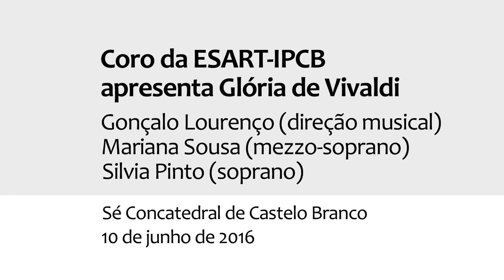Coro da ESART/ IPCB: António Vivaldi - Gloria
Coro da ESART/ IPCB apresenta Glória de Vivaldi
Maestro Gonçalo Lourenço

7. Allegro: Domine Fili Unigenite (coro)

10 de junho de 2016
Sé Concatedral de Castelo Branco